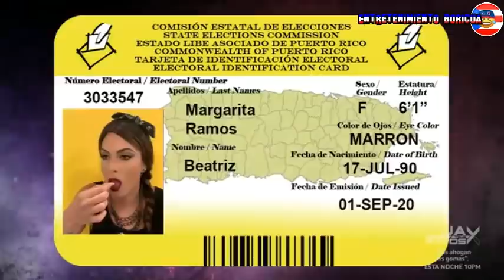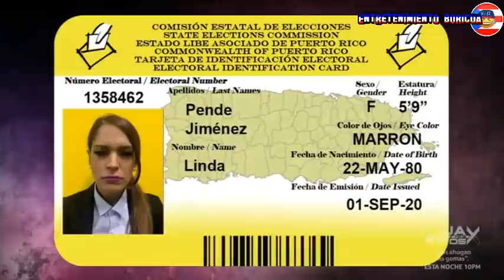Raymond Y Sus Amigos Men And The City 1 septiembre 2020 En Vivo